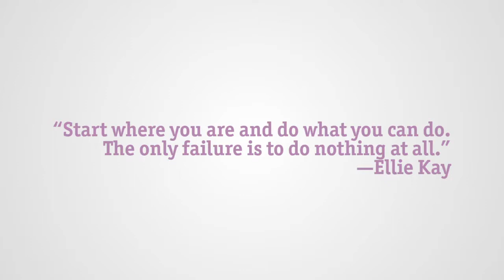LBFW Habit #2: The "3D" Habit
Authors Ellie Kay and Danna Demetre discuss the second of the four habits featured in their new book LEAN BODY, FAT WALLET. Discover how the "3D" habit can put on track to leading a healthier, wealthier life today.